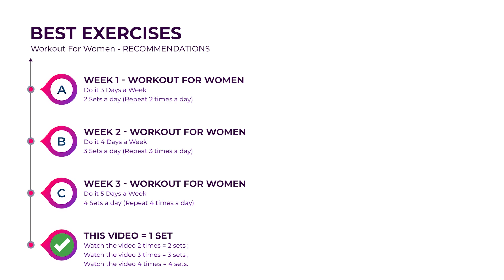Arm Fat Burning Exercises for Women at Home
Arm Fat Burning Exercises for Women at Home 👉 Aim for at least 30 minutes of moderate physical exercise each day as a general objective. You might need to exercise more if you want to lose weight, keep it off, or reach certain fitness objectives. Less sitting time is also crucial. Your risk of metabolic issues increases with the number of hours you spend sitting each day.

❤️ Personal Favourite 😍
- Week 1: Do It 3 Days a Week (2 sets a day)
- Week 2: Do It 4 Days a Week (3 sets a day)
- Week 3: Do It 5 Days a Week (4 sets a day)
⏳ Timecodes
00:00 - Start
00:10 - Exercise 1
01:00 - Rest
01:10 - Exercise 2
02:00 - Rest
02:10 - Exercise 3
03:00 - Rest
03:10 - Exercise 4
04:00 - Rest
04:10 - Exercise 5
05:00 - Workout For Women Plan Recommendations